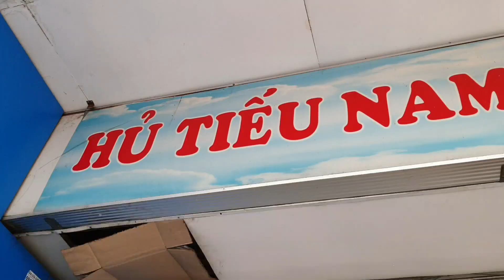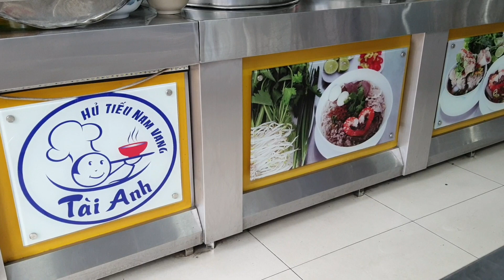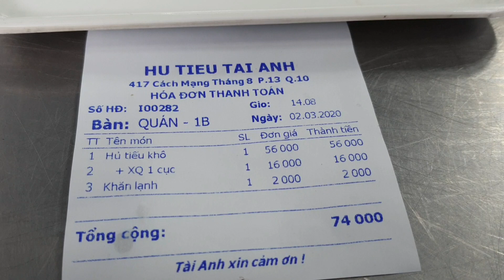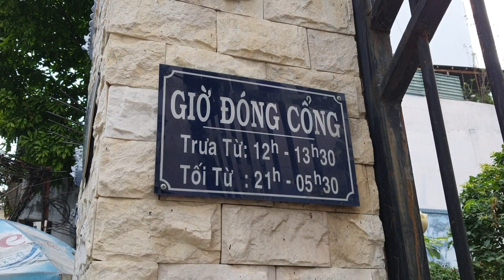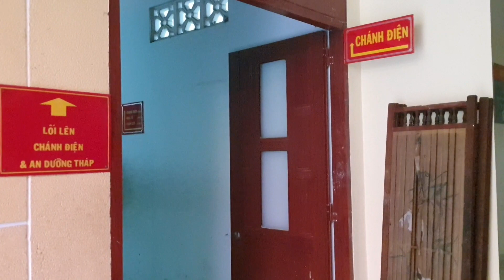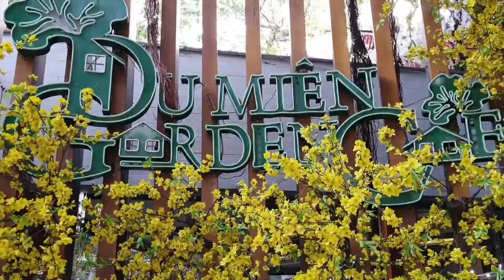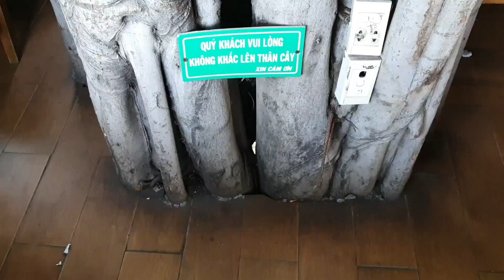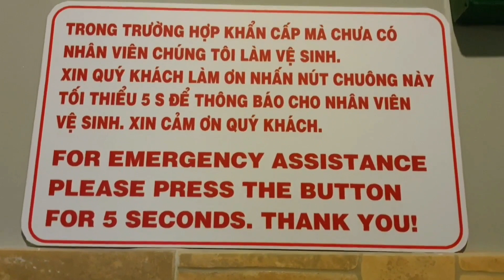Hủ tiếu Nam Vang Tài Anh q.10: Nước lèo ngon, Cục xí quách lớn - Du Miên, quán cafe sân vườn rất đẹp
Hủ tiếu Nam Vang Tài Anh
417 Cách Mạng Tháng 8, quận 10
6 giờ sáng - 10 giờ tối

Cafe sân vườn Du Miên
7 Phan Văn Trị, Gò Vấp
7 giờ sáng - 10 giờ tối

Youtube audio/music

1/ You Are My Rainbow Unicorn Heads Country & Folk

3/ Tupelo Train Chris Haugen Country & Folk

4/ Kona Sun Freedom Trail Studio Country & Folk